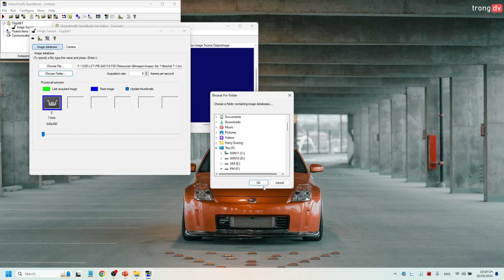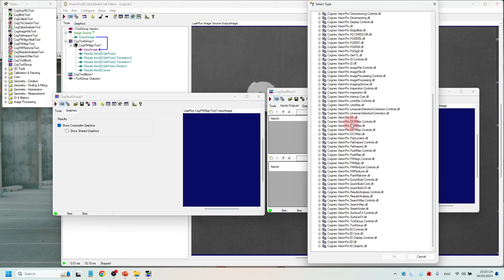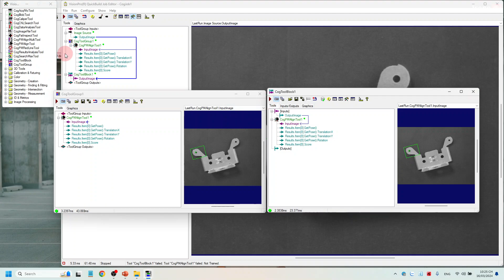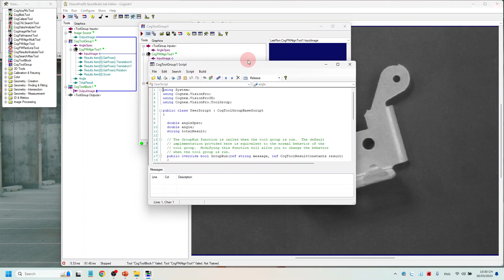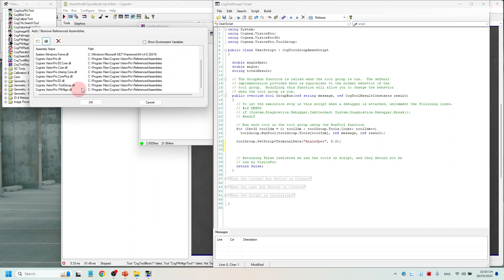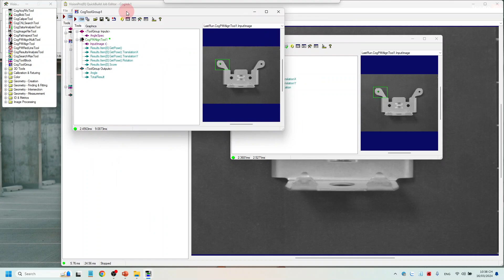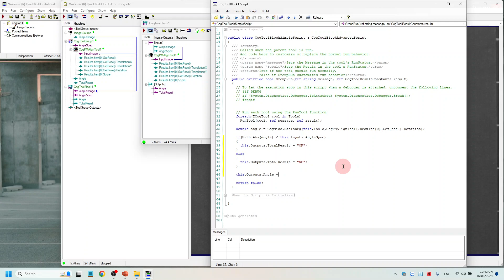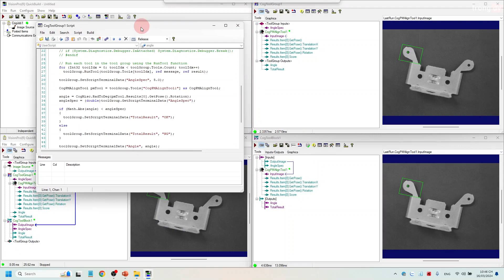Script #1 ToolGroup & ToolBlock | Cognex VisionPro Tutorial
A comparison of Cognex VisionPro ToolGroup & ToolBlock.

00:00 Opening
00:42 Add Tools
07:15 Code ToolGroup
19:55 Code ToolBlock
25:15 Review